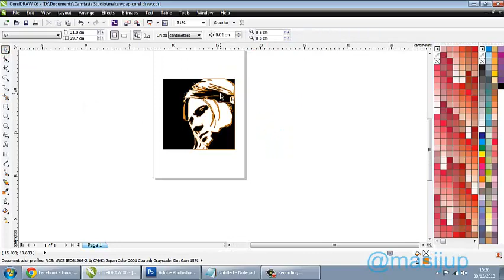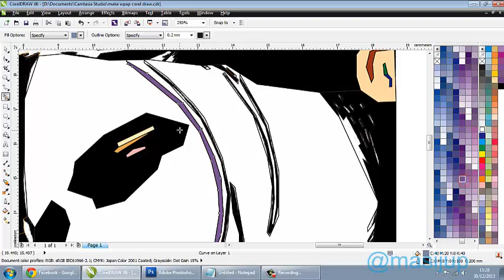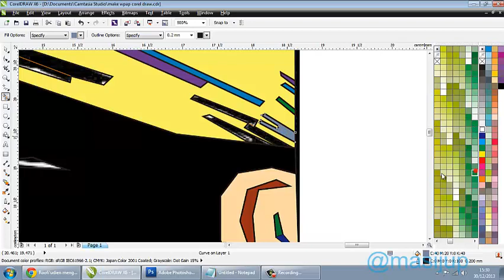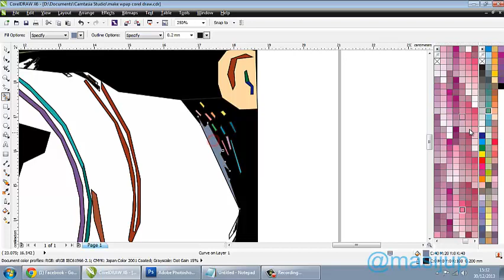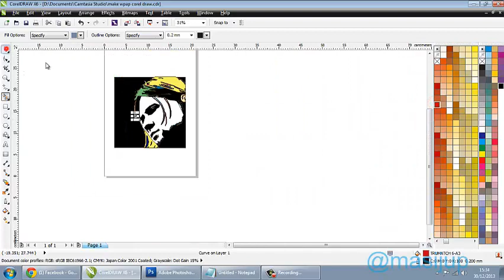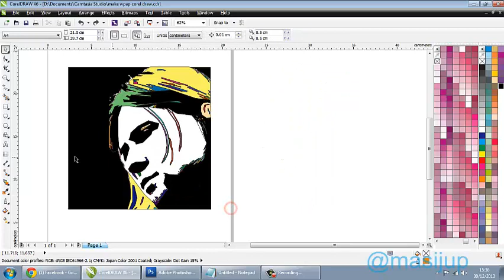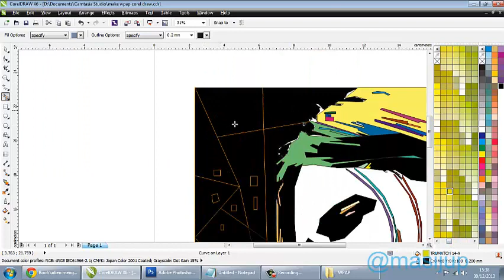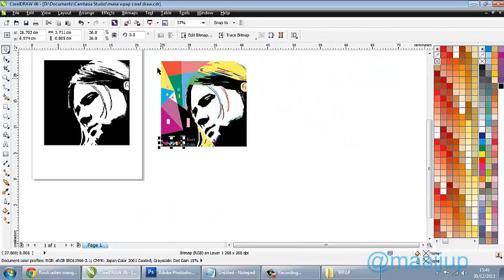How to Make WPAP with CorelDraw X6 Part 3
How to Make WPAP with Corel Draw X6 Part 3 | Tutorial WPAP With CorelDraw X6 | Tutorial WPAP Kurt Cobain | Make WPAP with CorelDraw X6 Part 3.